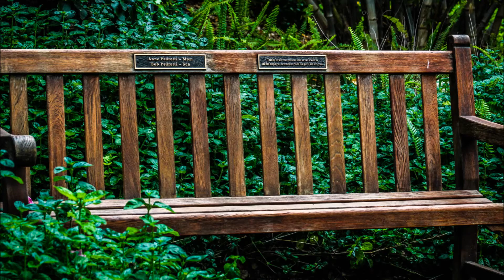"What A Wonderful World" We Live In (Cover)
Photos by Virgil Cowen. This is an amazing world we live in with some amazing people. Song: What A Wonderful World. By: Playing For Change.